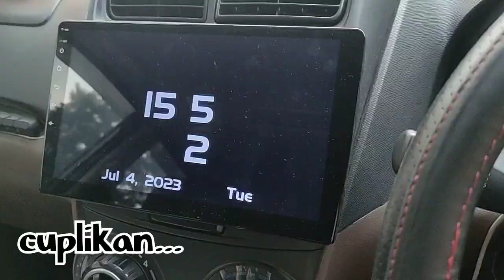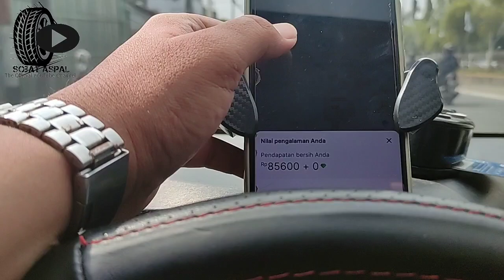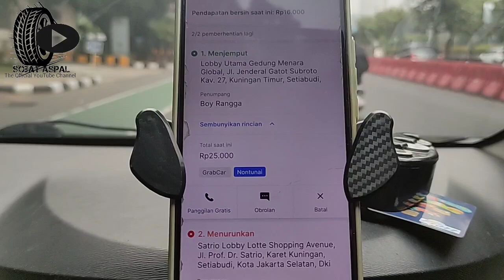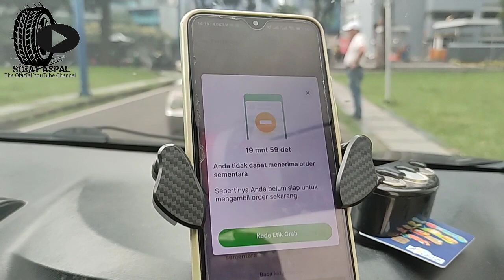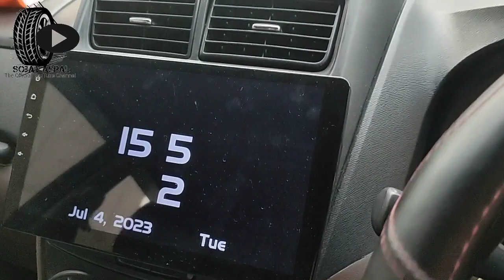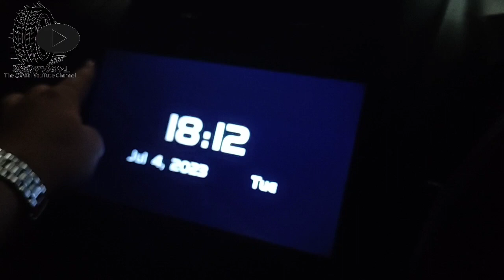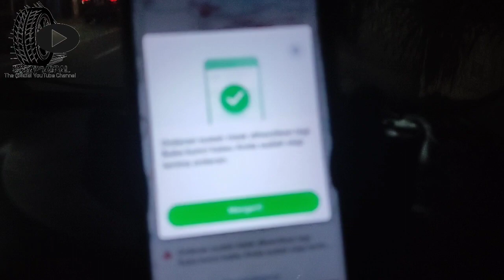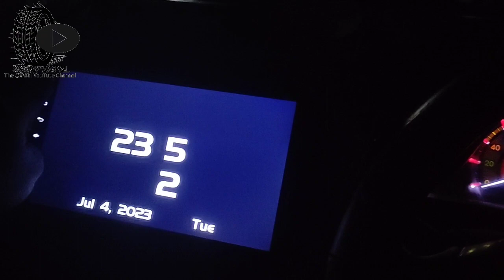ARGO SIANG BIKIN STRESS || YG NONGOL TERI SEMUA || SAMPE 2X SUSPEND || MALAMNYA FULL SENYUM